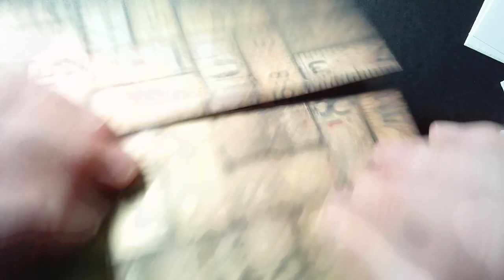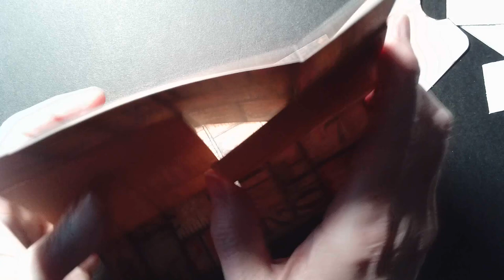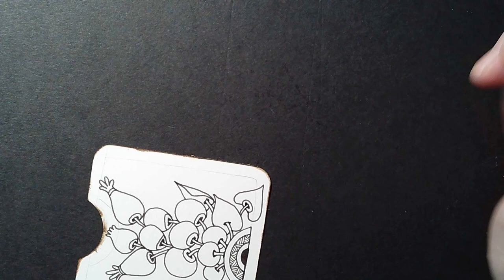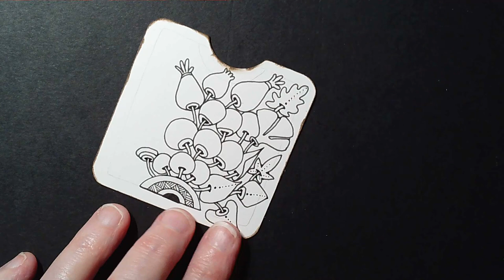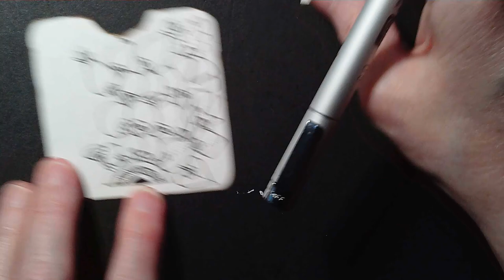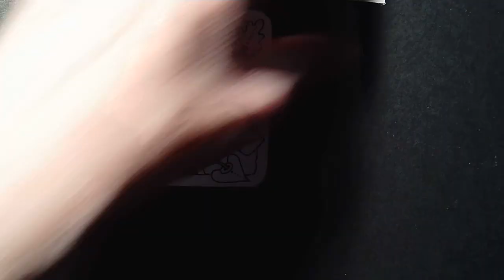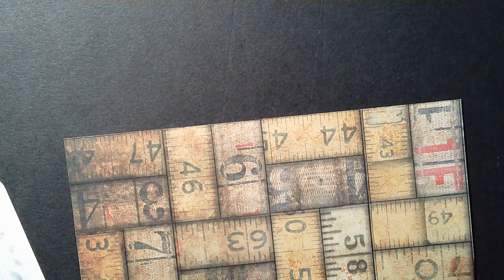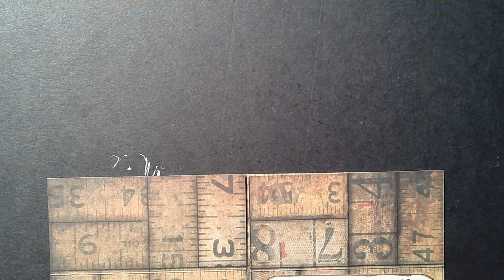My current favourite patterns and an infinity card - Part 1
This is very much something different, and please let me know if you'd like to see the whole project, one part at a time.

This morning, I watched this YouTube video from @playingwithpaperandglue which showed how to make an infinity card.

They look a bit complicated, but they aren't too bad, honest!

However, I thought it would be fun to decorate one with lots of tangle patterns and motifs as a source of inspiration for drawing.

I also thought they'd be great projects to make for a swap.

Again, please let me know your thoughts on this.

Sketchbooks are great for just trying things out and not having to finish things.  They are places where you give yourself permission to create. You can try different media or colour palettes out. You can explore patterns and motifs and experiment with changing them. You can finish things in a polished way, or leave them partly done as you've got what you need from the process.

I often work on pieces of paper, which I then glue into my current sketchbook; that way, they don't get lost! It's fun to draw around them too.

In this way, sketchbooks are repositories for ideas and explorations and a huge source of inspiration. That's the approach I'm taking with Inktober and the InktoberTangles2022 challenge this year, and will apply it to my use of sketchbooks going forward.

Thank you for all the lovely comments and also the video likes 👍.

Here's the link to the community section of my YouTube channel, where I post pictures of works in progress, finished drawings, updates and more.

Here's where you can find me on the internet:

DeviantArt - Artwyrd